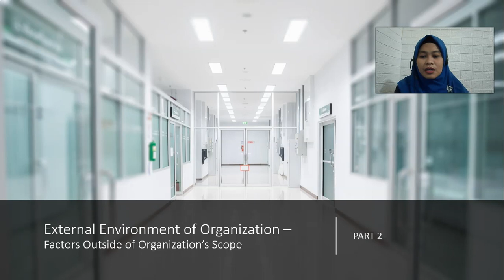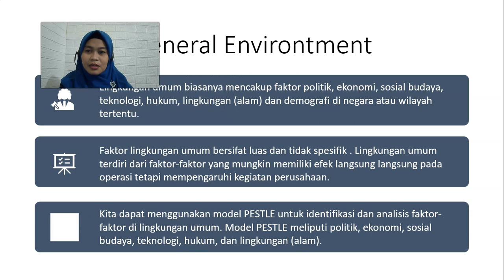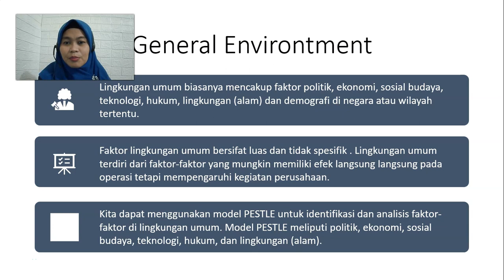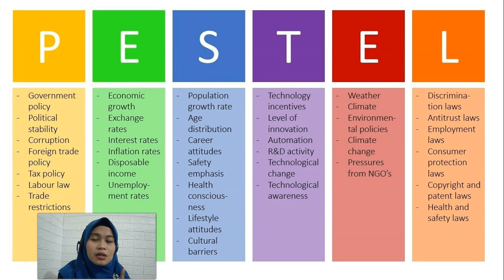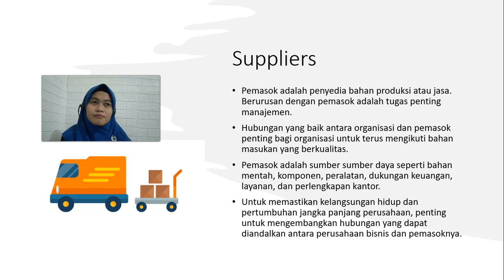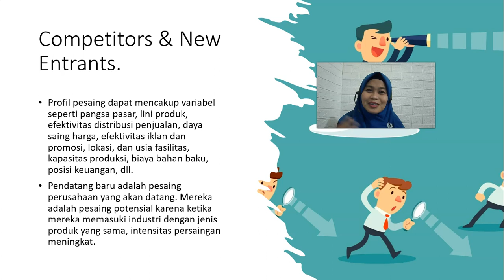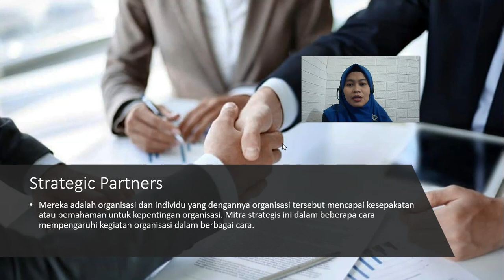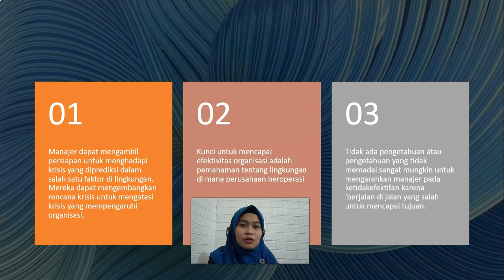Lingkungan Organisasi (Part 2)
Video berikut merupakan bagian kedua dari pembahasan terkait Lingkungan Organisasi. Selamat menyaksikan!